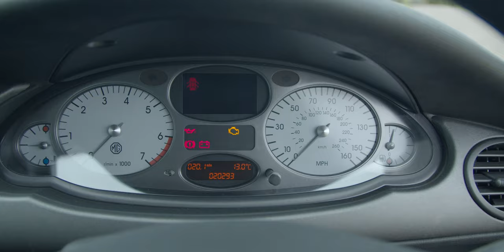Lot No. 659 - 2004 MG ZT SE V8 260